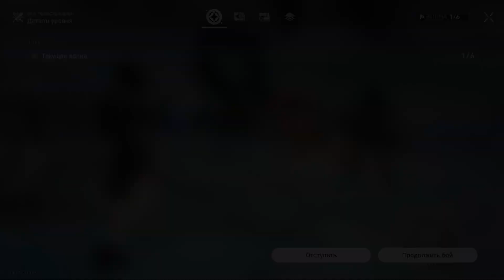Honkai: Star Rail [достижение "А вот это аутентично!"]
Пример получения достижения "А вот это аутентично!" (необходимо сделать так, чтобы во время использования навыка Март 7 (Охота) Учитель, пора пить чай! в одном бою появилась содовая соя).
P.S.: новая форма Март 7 (путь Охоты) становится доступной во время выполнения сюжетной миссии продолжения Освоения "Поединок под лазурным небосводом I: Новый путь - рождение звезды" (полное прохождение в видео